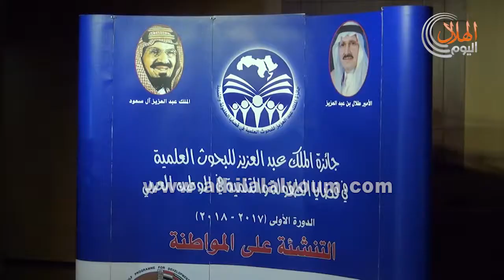غسان عيسى: خارطة طريق لتنشئة الطفل على المواطنة